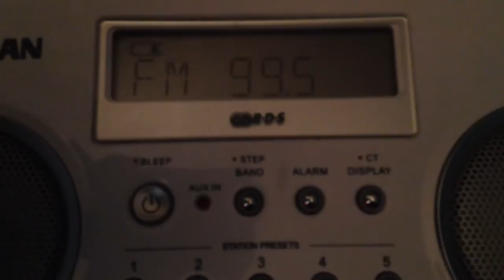New talk 99.5 birmingham al